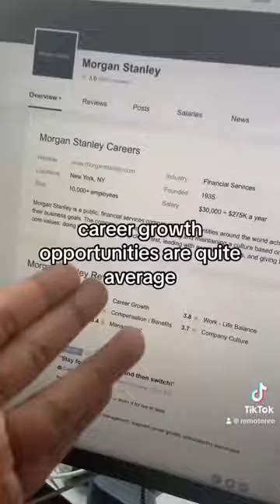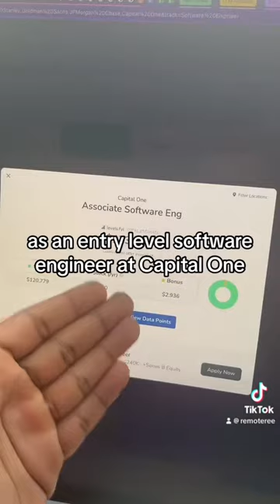4 reputable banks to work for as a Software Engineer